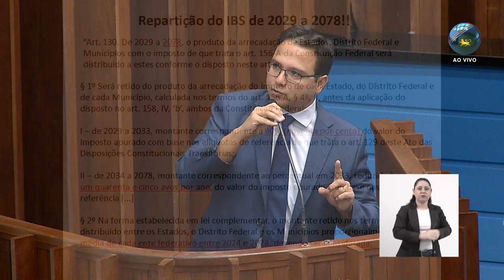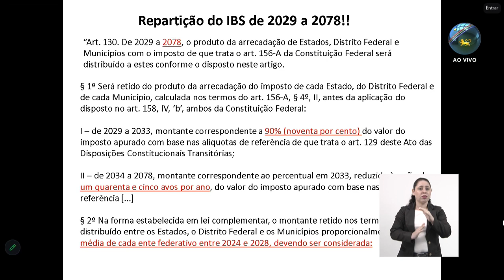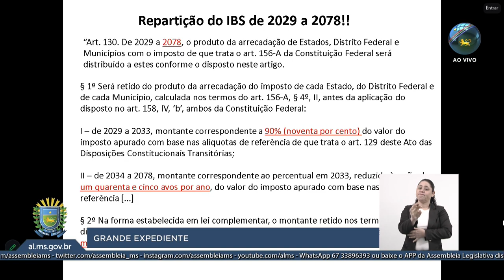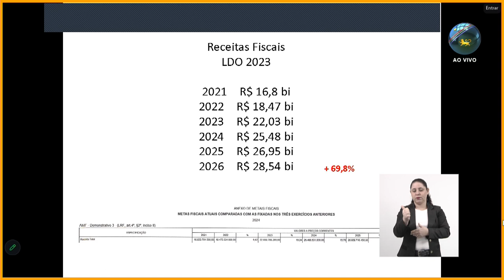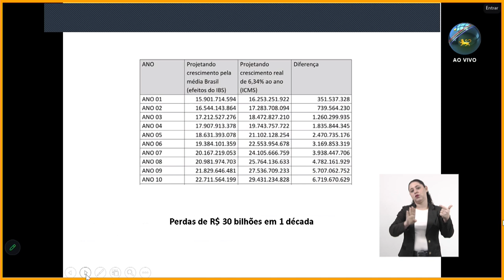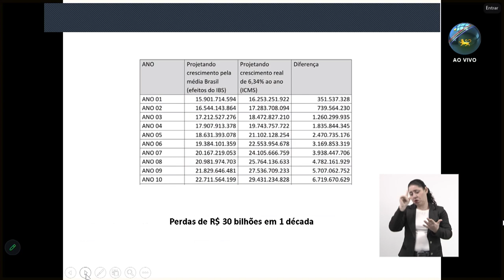Pedrossian Neto alerta que MS pode perder R$ 30 bilhões com Reforma Tributária